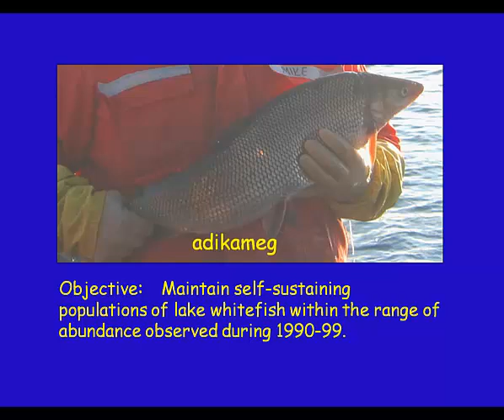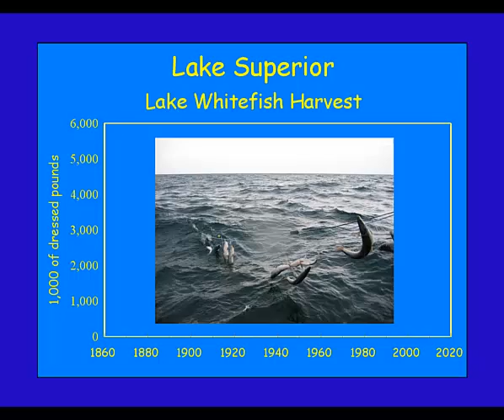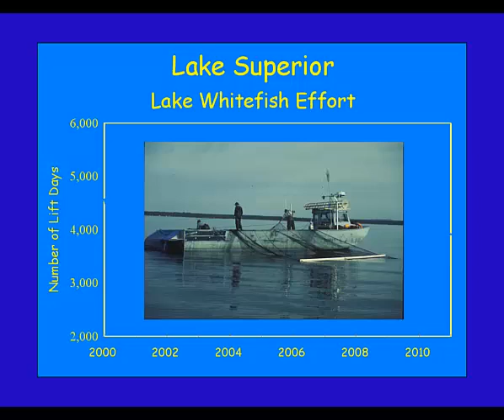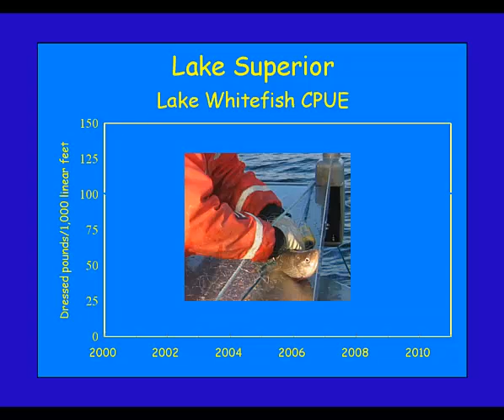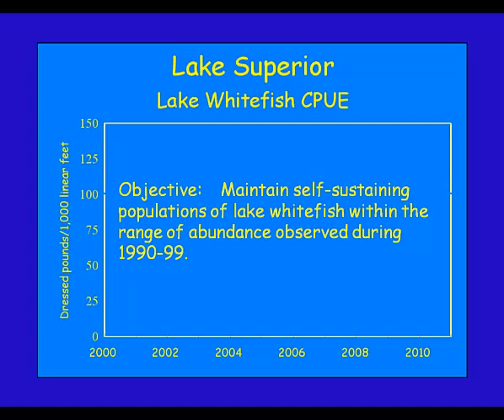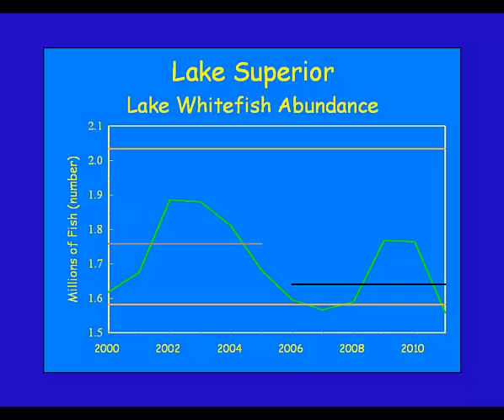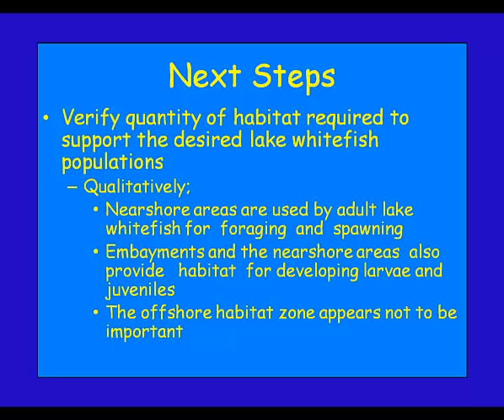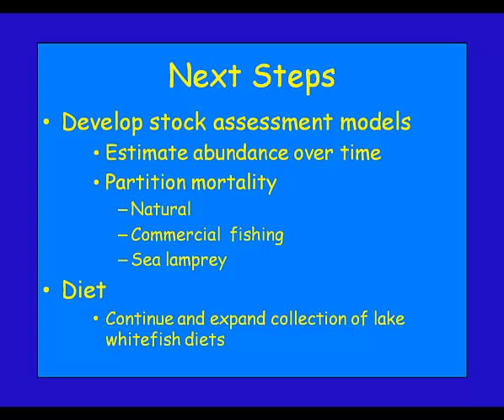LSC_12_Nearshore Fishes Lake Whitefish_Mattes